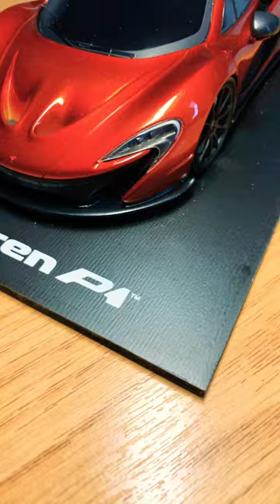$1.5m McLaren P1 in Volcano Orange! McLaren’s Hypercar! cars supercars mclaren #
Hi guys welcome back to the channel please check out the unboxing video this is my entire 1/43 Scale Model Car Collection! Please check out the link for the Full Video